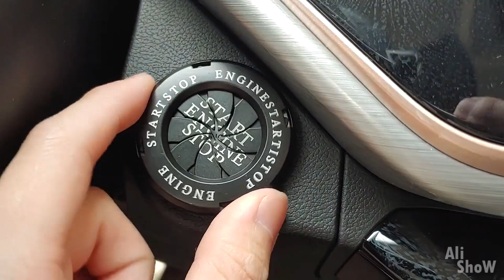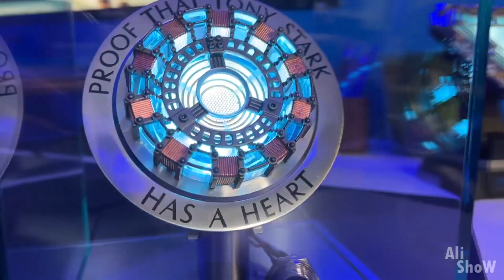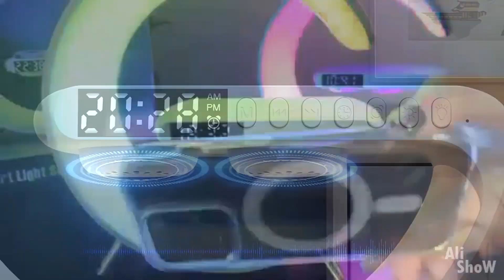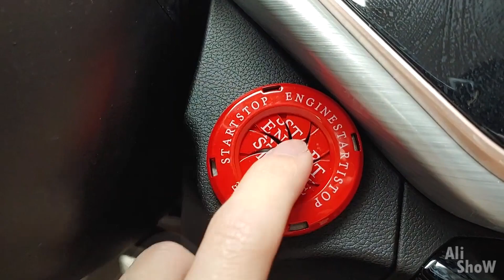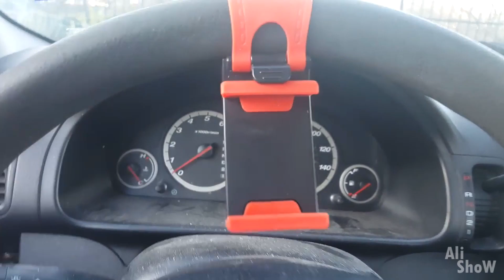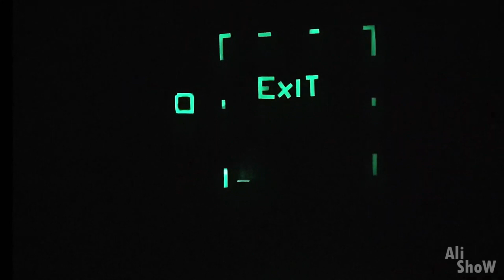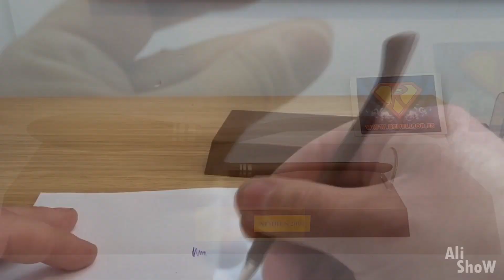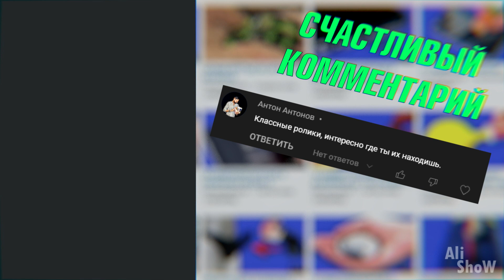46 Вещей с AliExpress, От Которых ТЫ ОФИГЕЕШЬ / Невероятные Товары с Алиэкспресс + КОНКУРС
46 Вещей с AliExpress, От Которых ТЫ ОФИГЕЕШЬ / Невероятные Товары с Алиэкспресс + КОНКУРС